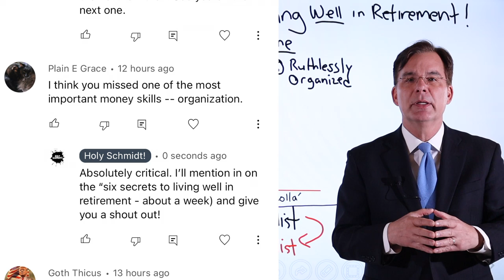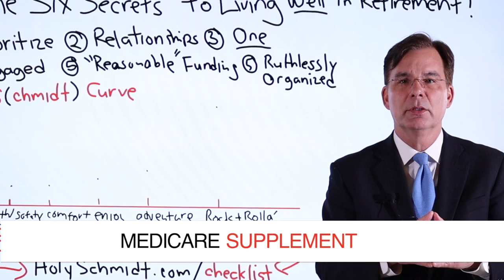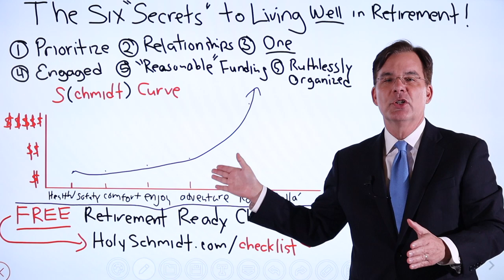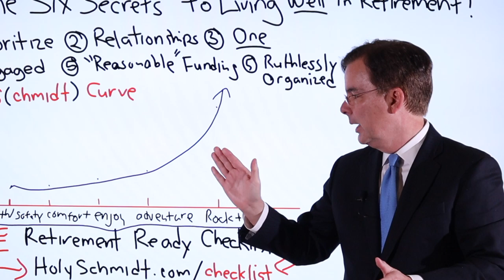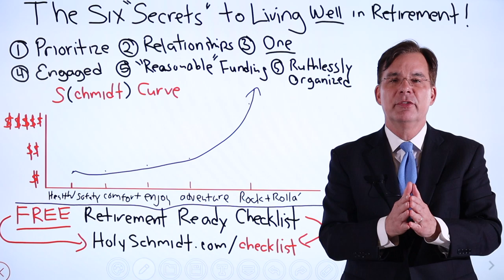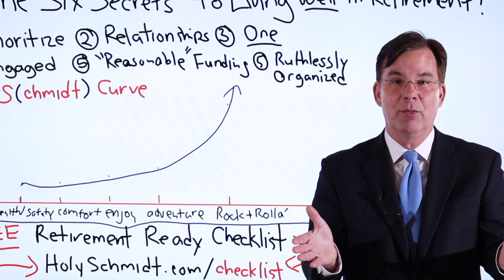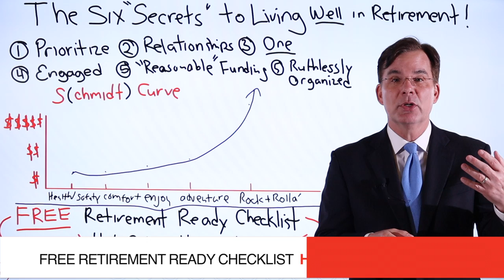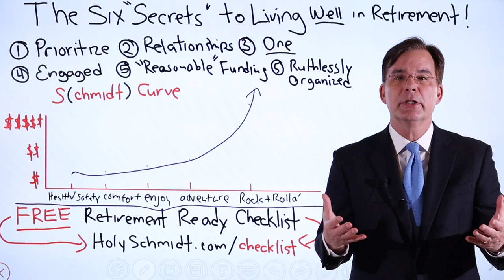The Six SECRETS to Living Well in Retirement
This video discusses six areas to master to live well in retirement.